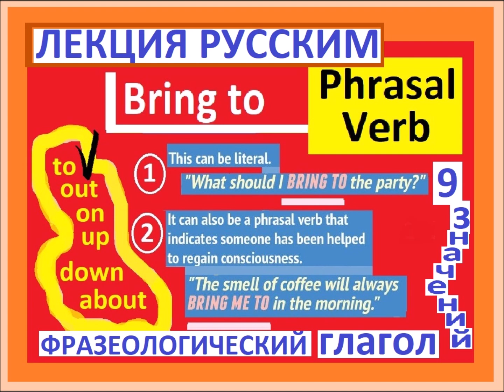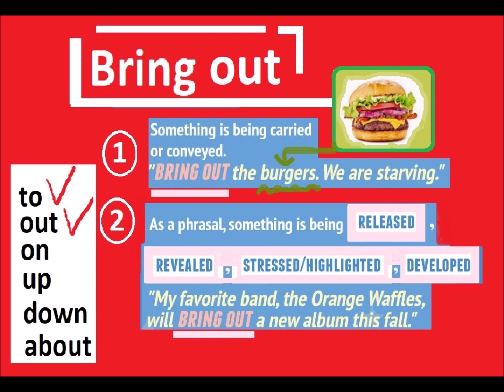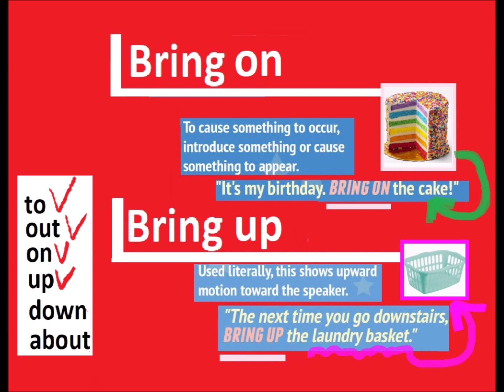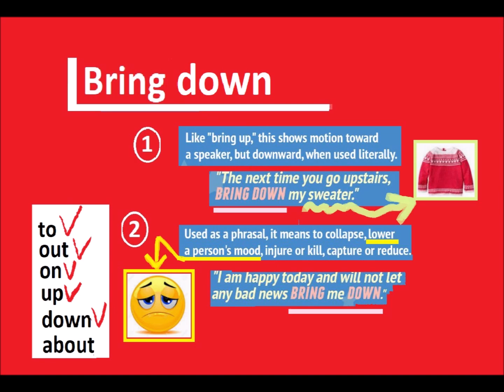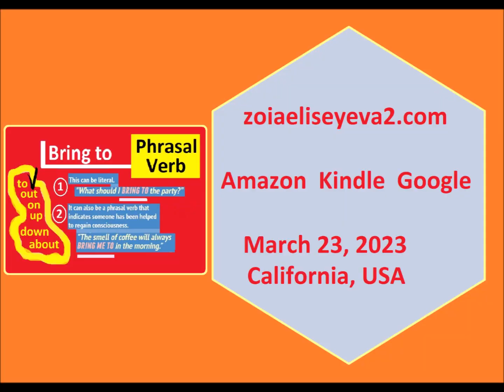Фразеологический Глагол BRING 9 ЗНАЧЕНИЙ АНГЛ С Примерами To Out On Up Down About Etc